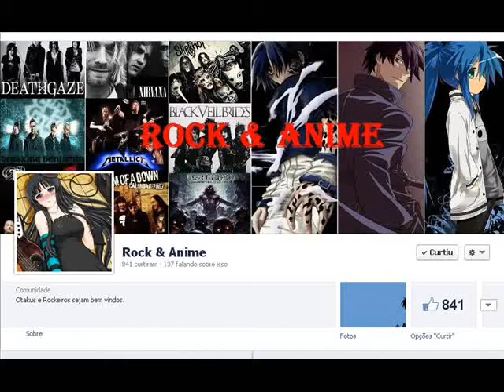Curta Rock & Anime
Adms: Hei, Sasuke Dark, Mei, Konata, Kirito e Lawliet
Vídeo feito pelo adm Hei